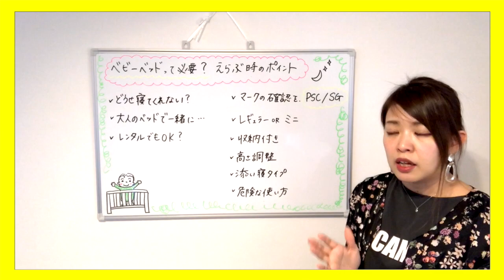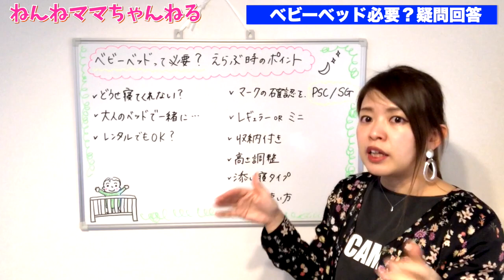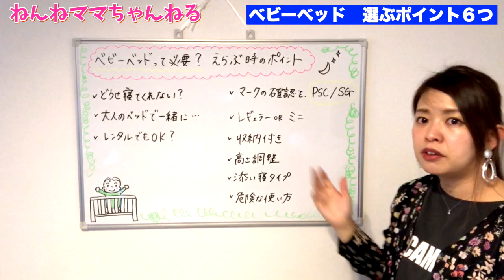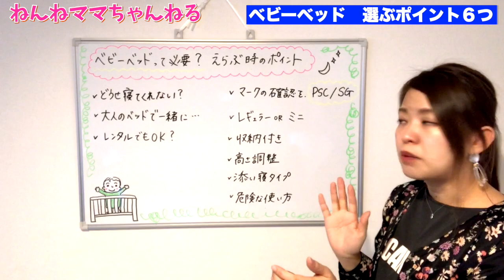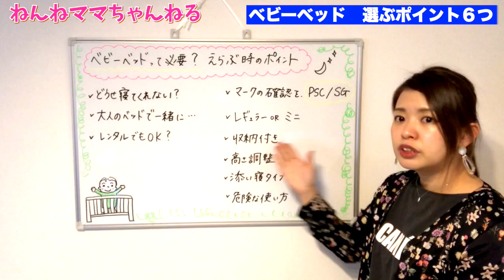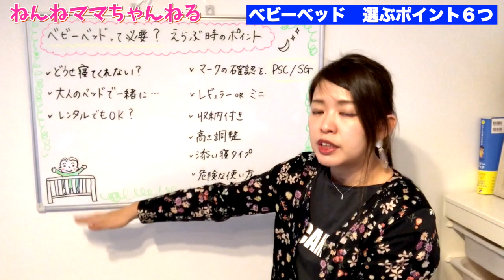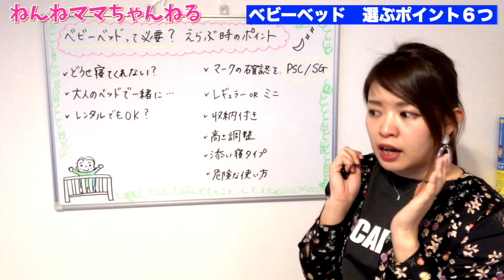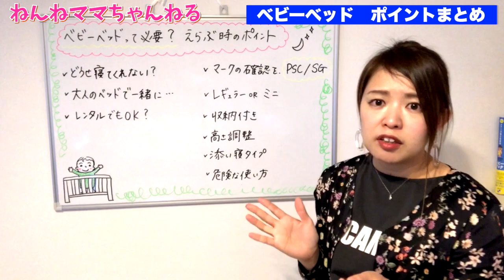知らないと怖い！ベビーベッドの知識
プレゼントはもちろん、今後の子育てに役立つ様々なご案内をしているのでフォローを忘れずにしておいてください😄 ーーーーーーーーーーーーーーーーーーーーーーーーーーーーーーーーーーーーーーーーーー 【新刊】『〇✕でわかる!ねんねのお悩み、消えちゃう本』

あふれかえる育児情報の中、何が正しいかわからず、あれもこれも頑張って追い詰められてしまっている方へ！
つらい気持ち・モヤモヤした気持ちや悩みがスッキリ解消し、子育てをもっとラクに、楽しくするための本です。
「こうしなきゃ」と育児の息が詰まっている方こそ、ぜひお手にとって読んでみてくださいね♫ 「ベビーベッドってどうせ使わないよ！」
そんな言葉、先輩ママから聞いたことがあるのではないでしょうか。

ちゃんと寝てくれている子がいるとも聞く一方で、結局寝かせられずに荷物置きになってしまったなどという意見もあり、迷うところなのがベビーベッド購入。
安いものではないので、不要なら購入したくはないですし、購入するなら安全で長く使えるものを選びたいですよね。

ベビーベッドは必要なのか、レンタルでもいいのか、置けない場合はどうすればいいのか、サイズはどれいいのか、など気になるポイントを解説しました！

▼【布団】我が家の子供の寝床！乳幼児睡眠コンサルタントの寝室紹介【自宅を公開】（動画）

▼【赤ちゃん】掛け布団は命の危険！安全な冬の寒さ対策とは？【妊婦・0歳ママ必見】（動画）

▼バウンサーや授乳枕で寝かせるのは危険？！死亡事故の原因を解説【傾斜型ベッドリコール】（動画）

***関連動画***
■ベビーベッドって必要？先輩ママに聞いてみた

■ベビーベッドの使用に注意　落下や挟まれる事故も(19/11/15)

■出産準備OK！ベビーベッドやチャイルドシートなど購入品紹介

■妊婦さん必見！ベビーベッドがいらない？！私が思う必要無かったベビー用品！

■【パパの仕事】ベビーベッド組み立て！可愛い布団＆枕を紹介！【出産準備 購入品紹介】

米国IPHI公認の「乳幼児睡眠コンサルタント」のねんねママ（和氣春花）です。

乳幼児睡眠コンサルタントとは、夜泣きや長時間の寝かしつけなど赤ちゃんや子供の睡眠トラブルに悩むママやパパのお話をうかがって、お悩みを解消するようにコンサルティングさせていただくお仕事です。

◆LINE（友だち登録で月齢別サンプルスケジュールプレゼント！）